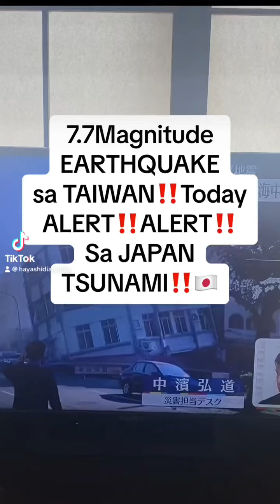7.7magnitude Earthquake TAIWAN april 03,2024